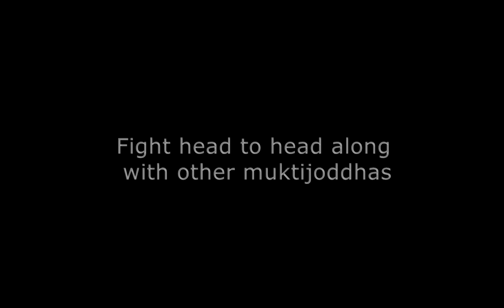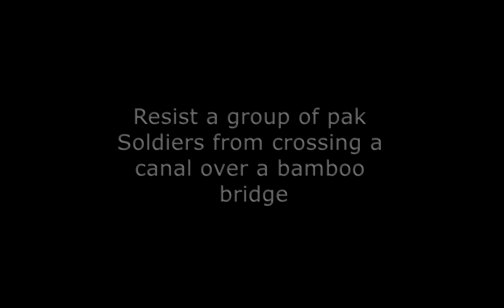Muktijuddho71 Trailer HD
Muktijudhdho'71 is a cross platform strategic war game based on the true stories from 11 sectors of our liberation war. This game has 11 levels along with three special commando levels based on Rajarbagh policeline resistance, operation jackpot and crack platoon.
Each level starts with a brief history containing important information about the level. Gamer has to answer multiple choice questions to gain health and ammo bonus within each level. So gamer has to know about our liberation war to pass each level.
In multiplayer mode player will be able to finish a level making team with other players.
As it is a strategic cognitive game, each player commands a group of freedom fighter 3D objects which will be cognitive(intelligent enough to take decision).
The game is cross platform. People will be able to play it in windows PC, MAC PC, Linux, Website, Android device, IOS device(iphone) and windows phone.
The mobile and Facebook version of this game will be launched on March 26,2016.